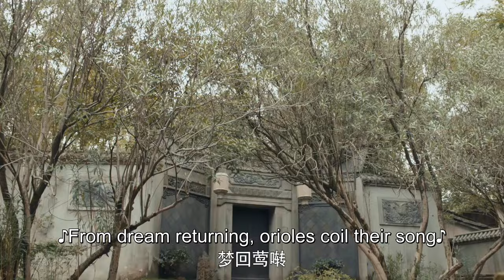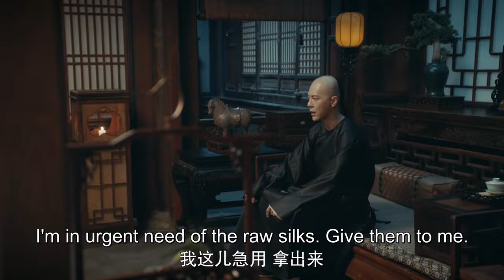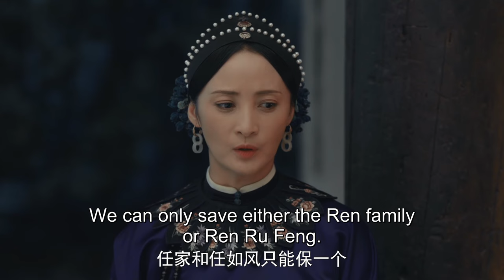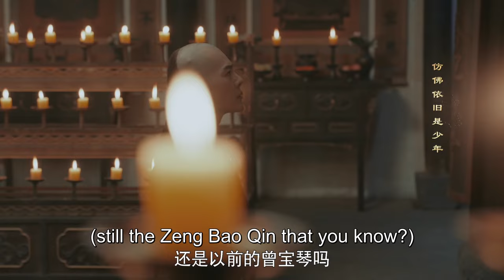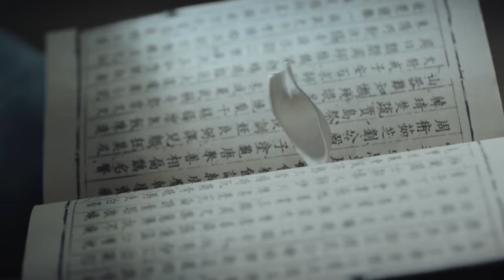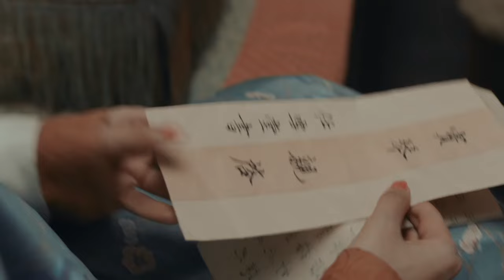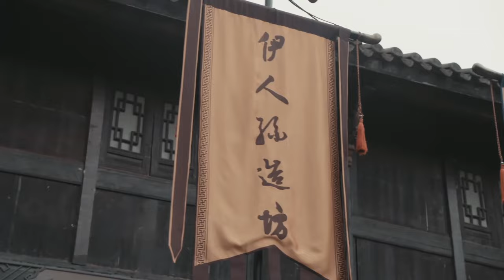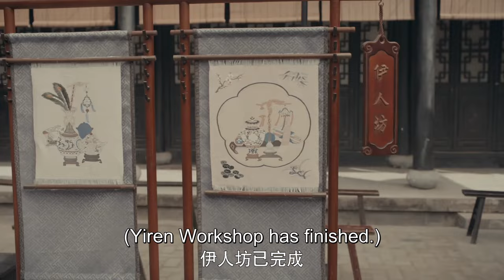ENG【青梅竹马的妾&明媒正娶的妻】小妾臨盆在即，丈夫卻意外過世，主母為保全任家不得不把小妾生的孩子佔為己有！《当家主母 Marvelous Women》| 蒋勤勤 张慧雯 杨蓉（欢娱影视）